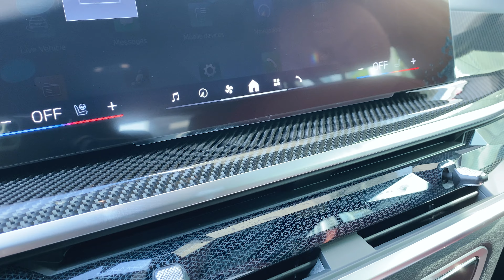BMW X6 xDrive40i - Interior and Exterior in detail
BMW X6 xDrive40i:
Engine: 2,998cc, 340 Hp, 540 Nm
0-100 (km/h): 5.4 s